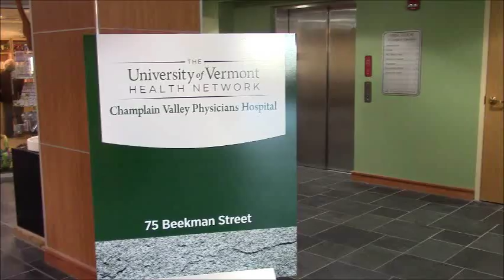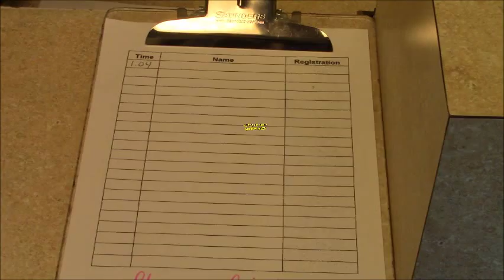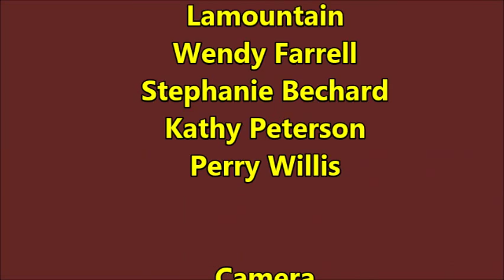Patient Registration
Those Wacky Registrars